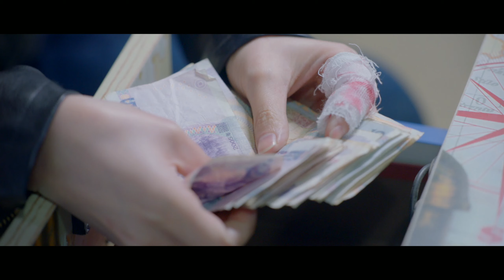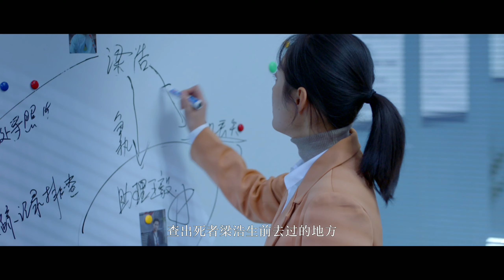【寫實刑偵】《漫長的花季》07👮‍♂️花季少女一步步陷入犯罪離奇死亡，背後真相層層剝開，沒有兇手卻更加耐人尋味 | 邵兵、余俪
《漫長的花季》
導演：刘春
主演：邵兵、余俪
集數：16集

劇情簡介：
        刑警隊長馬東（邵兵飾）因工作調動到玉清市，接手到一個女大學生溺水死亡的案件，原本一個普通的案件，隨著一件一件事情的剝離，透漏出更多社會亂象，最終沒有真正的兇手，但是每個參與的人都是無形的兇手，最終導致了花季少女的隕落。